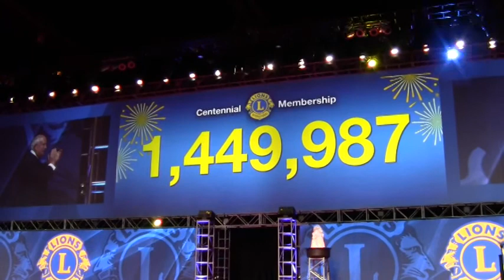La Parade française 2017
Pour ceux qui étaient en 109 positions dans la Parade de CHICAGO